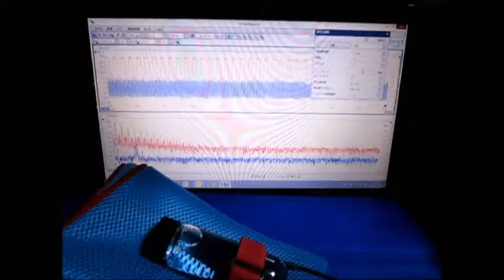Ultrasonic oscillation measurement analysis system 超音波発振計測解析システム